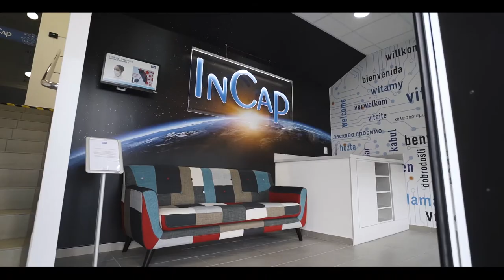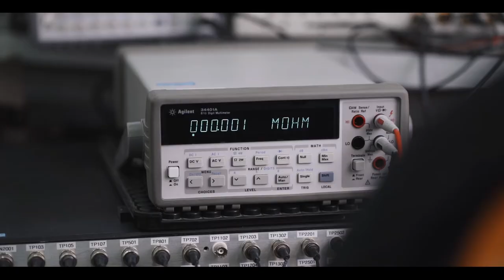Welcome to Incap Slovakia factory in Námestovo -EN